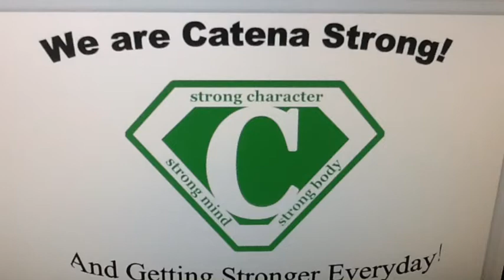Opening Assembly 2013